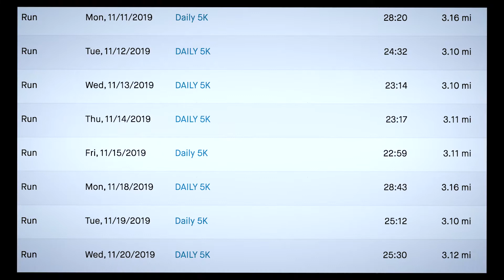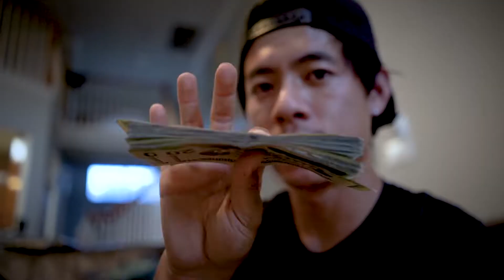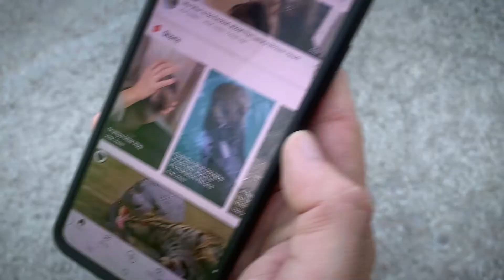Half Marathon Attempt! // White Rock Lake // Birthday Vlog